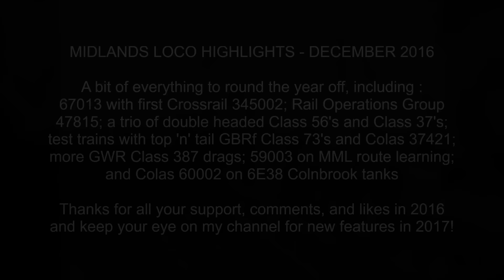Midlands Loco Highlights December 2016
A bit of everything to round off 2016, including : the first Crossrail Class 345 unit being dragged for mainline tests; double headed Class 37's and double headed Class 56's; top 'n' tail GBRf Class 73's; Rail Operations Group 47815; Europhoenix blue 37608; GB Railfreight 59003 route learning; and more GWR Class 387 drags.
Filmed during December 2016.